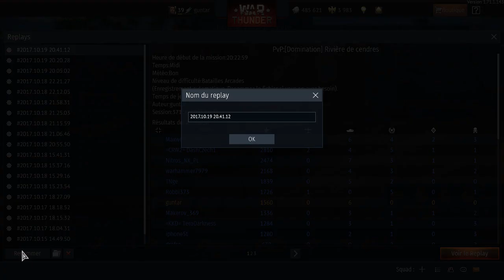War Thunder : Camping en Chi To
10 minutes de pur camping ! La chasse à l'affut ... et au bout du compte 6 kill et un seul char utilisé ! Bref une partie qui si elle n'est pas spectaculaire est totalement rentable tant du point de vue XP que monétaire ! :)